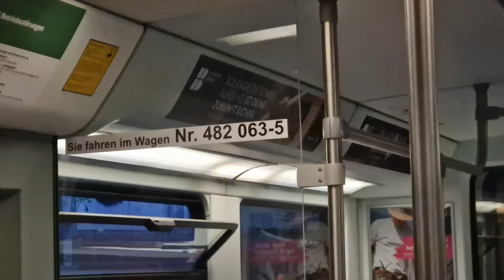S-Bahn Berlin | Mitfahrt in der S2 von Buch bis Schöneberg in der BR 482 Mod 063-3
Aufgenommen am 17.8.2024. Wegen Bauarbeiten bis zum 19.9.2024, fährt die S2:
Bernau - Südkreuz
Buch - Schöneberg

Mit dabei: @opnvfannico1234.